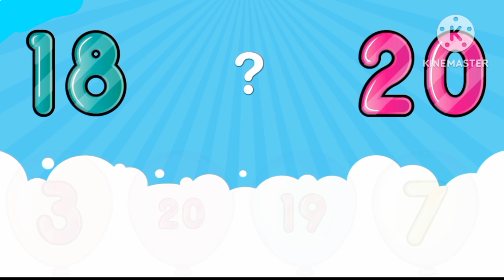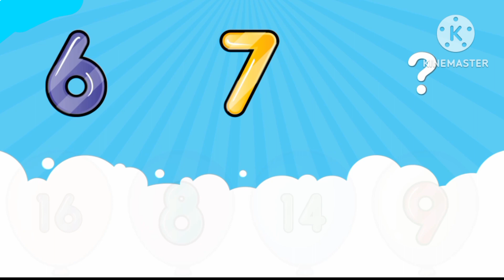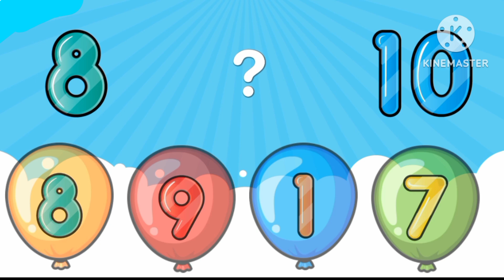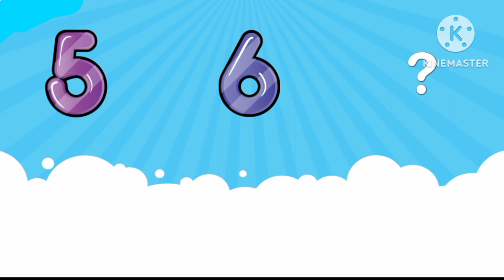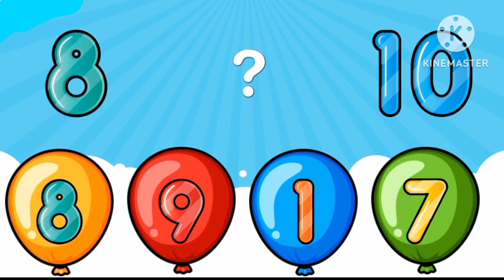The Number Song | Happy Song for Kids | Mathematical Number Kids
Kids and children will have a very happy and fun time learning with this video about numbers.

Learn and recognise numbers in no time with the help of this entertaining video.

Happy and cheerful singing help children stay optimistic in learning.